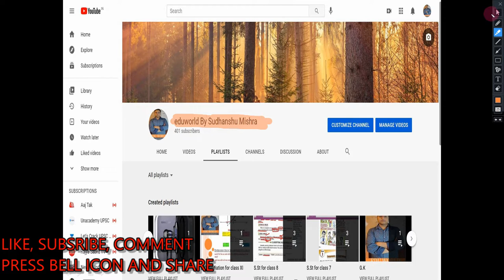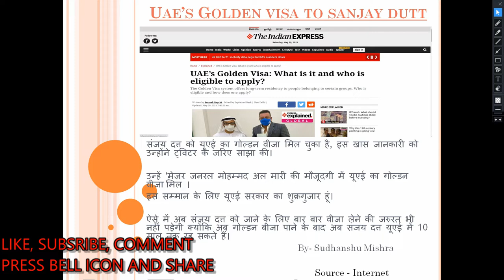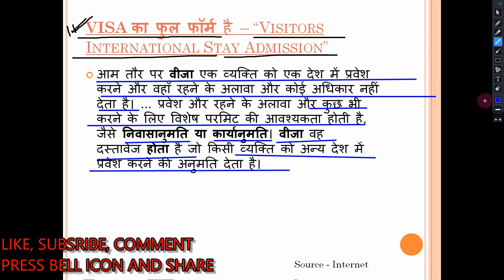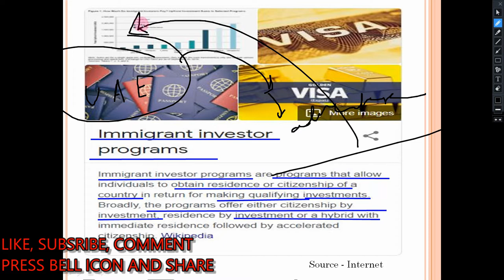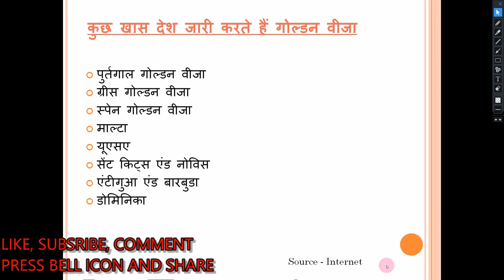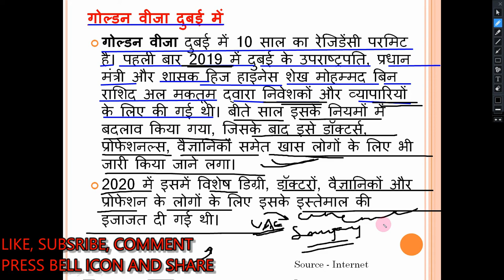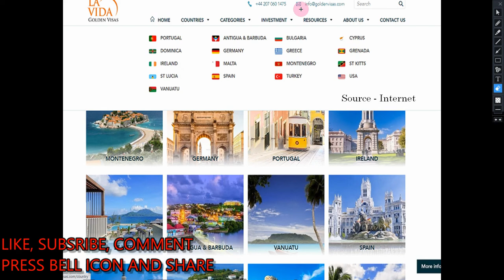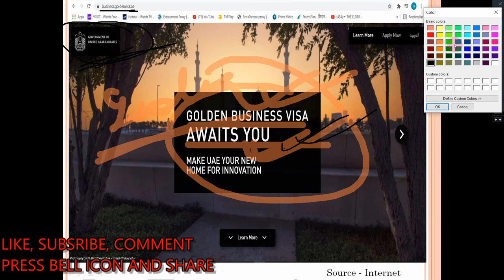Golden Visa.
UAE’s Golden visa to Sanjay Dutt.
GOLDENVISA | What is golden visa
GOLDENVISABYUAE | Other countries than UAE offering Golden Visa
GK/GS for competitive exams.